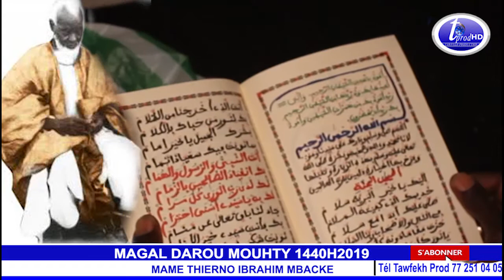TÉMOIGNAGES MAME THIERNO IBRAHIM MBACKE MAGAL DAROU MOUHTY 1440H2019